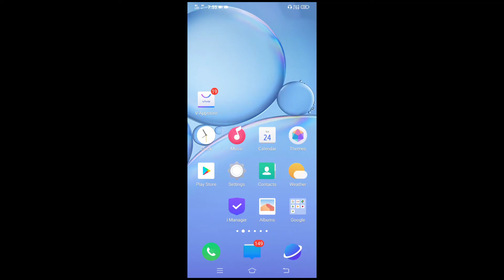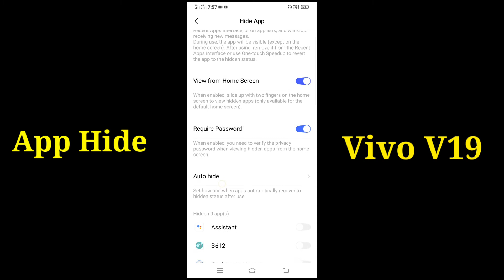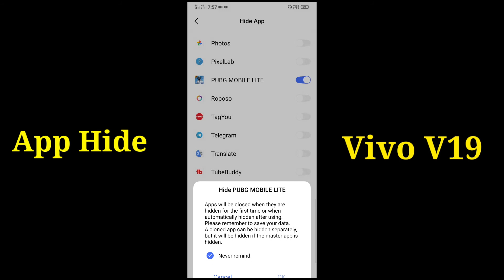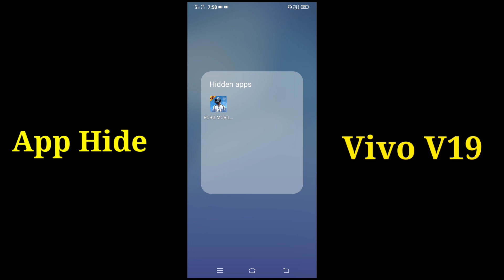Vivo V19 me app hide kaise kare | how to hide apps in Vivo v19 mobile 100%